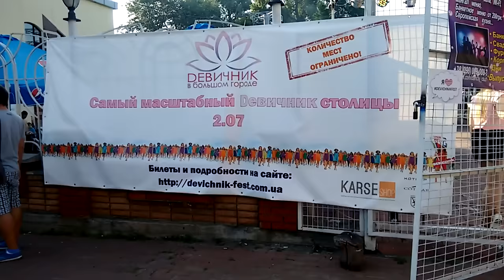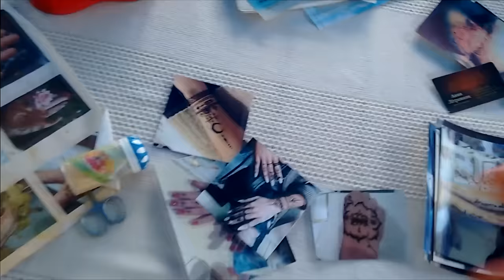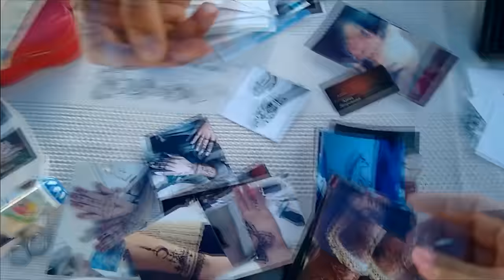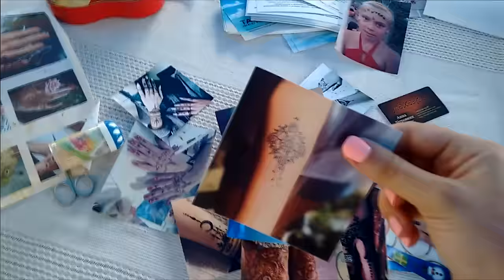ВЛОГ: Сумасшедший ДЕВИЧНИК в большом городе, ТВЕРК И УГАР - VLOG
Всем привет!
Этот ВЛОГ получился каким-то трешовым, то ли настроение было хорошее, то ли солнце на меня так влияет ;)

Мероприятие Девичник в большом городе, которое проходило 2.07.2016 в Киеве на Гидропарке открыло передо мной двери этим летом. Встречал нас киевский диджей - DJ ALEX ZED. Сразу двинулись на Beauty зона где нам сделали макияж косметикой Mary Kay (Мери Кэй), получились слишком яркие брови. На прически и плетения на волосах мы не успели. Тренинг Игоря Обуховского состоял из мотивирующих наставлений по спортивным тренировкам.  Обуховский также выслушивал наши вопросы по здоровому способу жизни.
Двинулись учиться танцевать тверк с очень крутым хореографом. Тверк удался не сразу, но я прям прониклась, как Вы заметите на видео ;)
На Девичника в большом городе был бассейн с горками, но я не рискнула купаться, так как была в линзах (вода сомнительно штыняла хлоркой). Классный тренинг был у Артёма Нестеренко под названием "Как за один год сделать то, что другие делают за пять лет". Нестеренко тоже блогер и делился своими рецептами успеха в бизнесе и жизни. Впервые пробовала бургер с цветными булочками, на вкус не очень... Спикер Алекс Олимской с темой "Мужчина и Женщина: формула счастливых отношений" прям очень веселил публику. Рассказывал Алекс Олимской об отличии мужского и женского мышления, помогал разобраться с проблемой браков и совмещения ролей мамы и любовницы. Подошли к столику, где делали татуировки и рисунки хной (менди), присматривали себе что-то на руки, но так и не решились. Двинулись на расслабляющую йогу от Ивана Гусакова "Сеанс динамических медитаций Ошо", где нас научили чувствовать свое тело и сбрасывать негативную энергетику. Иван Гусаков очень доступно все объяснял и показывал интересные методики медитаций. Заключительным этапом был концерт с учавствием Дениса Любимова, Дмитрия Еременко и Александра Сурова, гитарист Flame